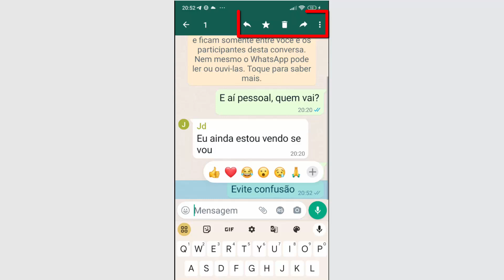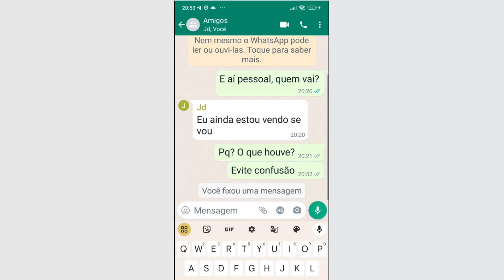COMO FIXAR MENSAGEM no GRUPO do WHATSAPP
Fixar mensagem no grupo Whatsapp. Saiba como fixar mensagem no grupo do WhatsApp 2023 / 2024 de boas-vindas - descrição e deixar recado e regras salvas no topo, passo a passo.

Como fixar mensagem no grupo do WhastApp

1. Abra o aplicativo WhatsApp e abra a conversa do grupo que desejar fixar a mensagem;
2. Procure a mensagem na conversa, ou digite uma nova e envie;
3. Agora para fixar, toque sobre a mensagem e mantenha do dedo pressionado até aparecer as opções na parte superior;
4. Toque nos três pontinhos e selecione no menu Fixar;
4. Escolha o tempo que ela ficará fixada e toque em Fixar novamente.

Pronto! A Mensagem vai ficar fixada no topo do grupo até que você desafixe ou complete o período de tempo escolhido.